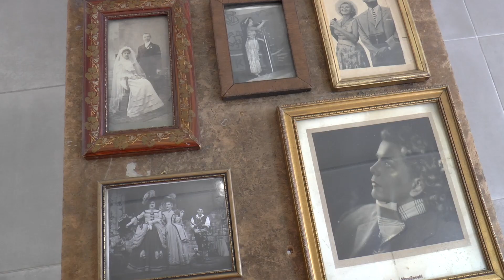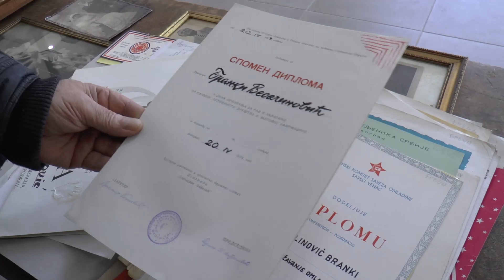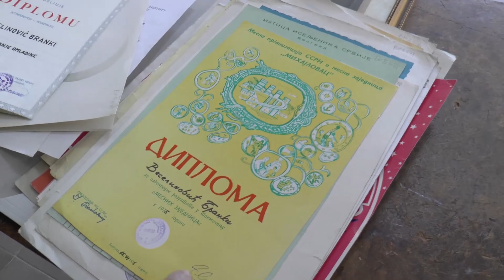TV BEČEJ: Branka Veselinović lične stvari poklonila Gradskom muzeju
TV BEČEJ: Legenda domaćeg glumišta, čuvena Branka Veselinović, koja je pre dva dana preminula u svojoj 105. godini života, svoje lične stvari poklonila je Gradskom muzeju Bečej.